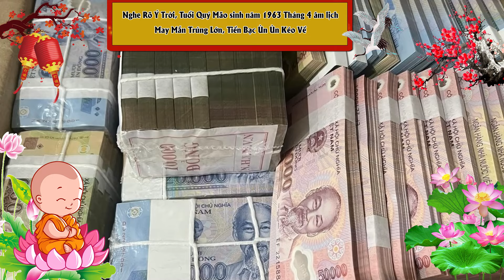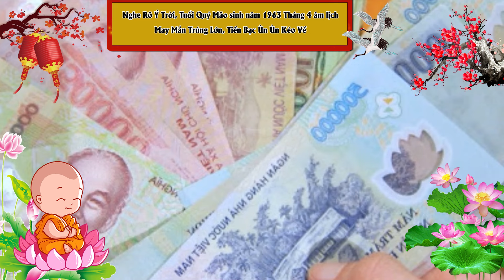🔴THÁNG VÀNG PHÁT TÀI: Quý Mão 1963 NỔ LỘC THẦN TÀI Bỗng ĐỔI ĐỜI Giàu Khét Tiếng Thiên Hạ Tháng 4 ÂL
Kênh Youtube "KB Tử Vi" là kênh phong thủy chuyên mang đến cho các bạn những kiến thức về phong thủy, tứ trụ, bát tự, phong thủy nhà ở, phong thủy nhà bếp, xây nhà, và các kiến thức tâm linh khác.
Chúng tôi khám phá, cung cấp thông tin tới quý vị và các bạn những kinh nghiệm của người xưa để lại về các vấn đề phong thủy tâm linh, tự vi khoa học chứ không mang tính truyền bá mê tín dị đoan, cho nên quý vị cũng chỉ nên xem đây là thông tin tham khảo, giải trí ,giải tỏa tâm lý để sống và làm việc ngày một tốt hơn. Muốn thay đổi số mệnh của mình tốt hơn thì chỉ có con đường duy nhất là luôn luôn phấn đấu làm việc tốt, sống thiện, có ích cho xã hội ...thì ắt sẽ luôn thành công trong cuộc sống.
Chúc quý vị và các bạn một năm an khang thịnh vượng.